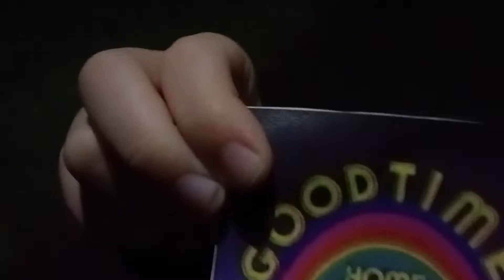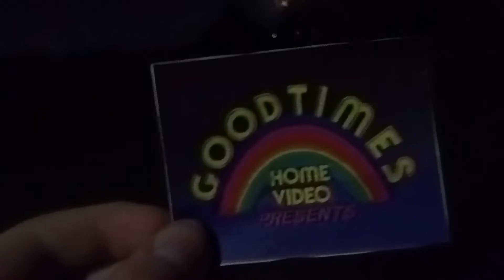dipsy and po Vs the scary logos the movie part 5 fireworks 🎆